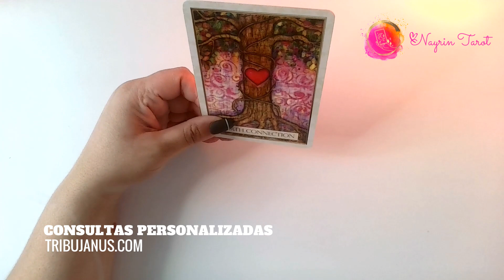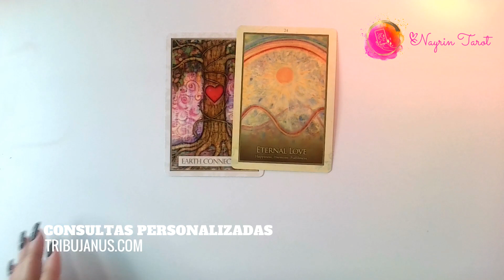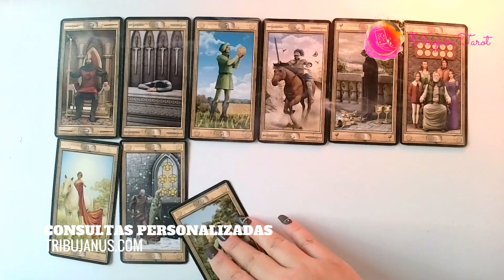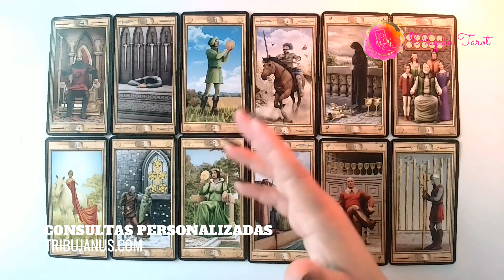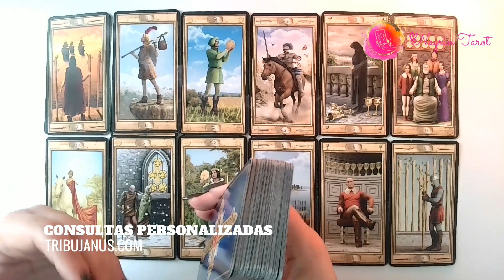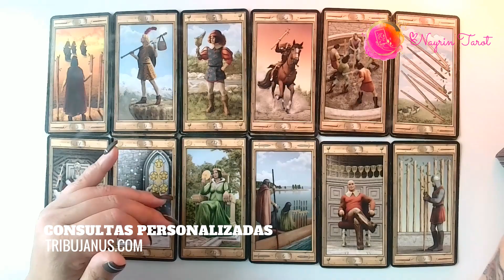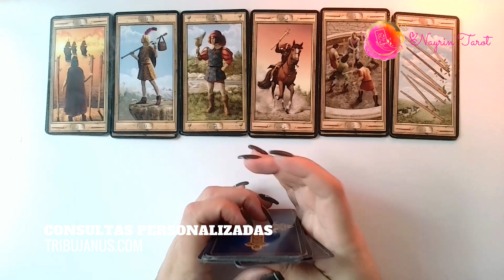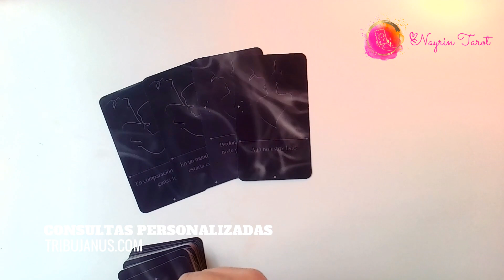✨🌹ARIES ♈️-"EN UN MUNDO PERFECTO ESTARÍA CON AMBAS!" 😳 EL SOL SALE PARA TI! VICTORIA TOTAL!